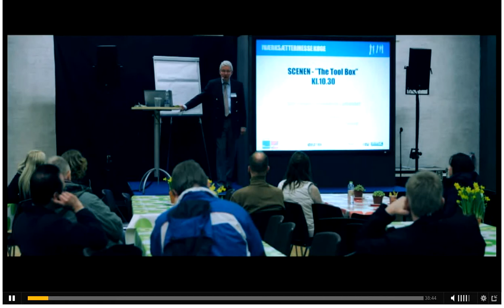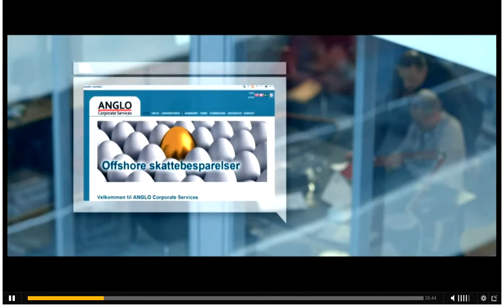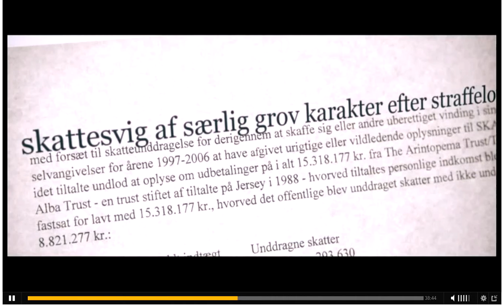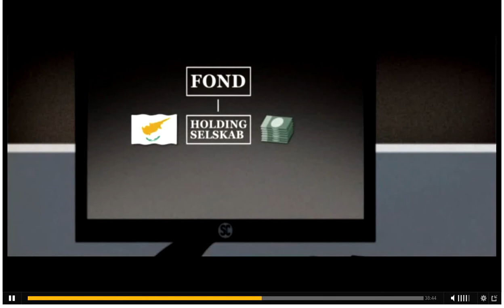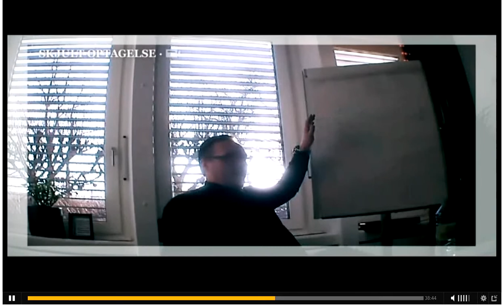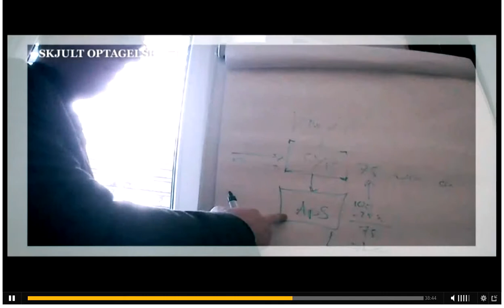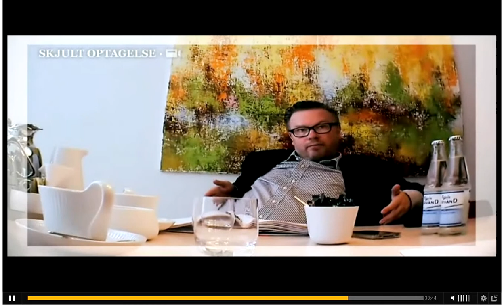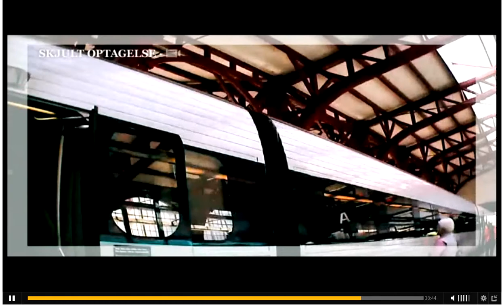I Skattely 01 04